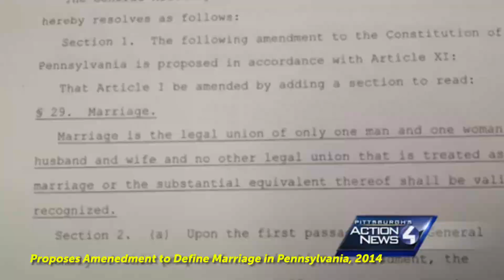Daryl Metcalfe has a History of Outbursts, Fighting and Controversies [Compilation]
Rep. Daryl Metcalfe has a history of outbursts at meetings, picking fights with Pennsylvania legislators, and wading into controversy.

(00:05) Chairman of the Pa. House State Government Committee Rep. Daryl Metcalfe overreacts to a gesture by Democratic Chairman Matt Bradford, by disparaging Democratic members and gay people. 2017

(00:51) Metcalfe proposes an amendment to the Commonwealth to define what marriage is. 2014

(01:23) Metcalfe describes being attacked by a legislator during a meeting. 2017

(02:10) Metcalfe threatens to have Democrat Representative Bradford removed during a House State Government Committee meeting. 2017

(04:20) Metcalfe defends himself against actions in an address in the House Chamber. 2013

(05:35) Metcalfe explains his proposed legislation to require candidates to submit documentation proving their eligibility to run for office. 2011

(05:58) What began as a mundane House State Government Committee meeting took a dramatic turn when Chairman Daryl Metcalfe tapped Josephs to lead the patriotic pledge. 2012

Typo Addendum:
Amendment*
Privilege*